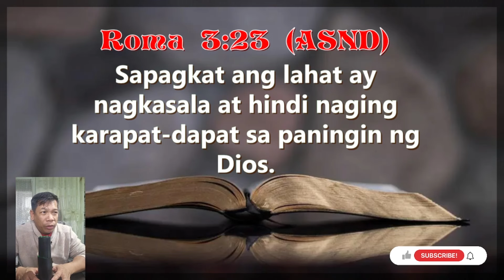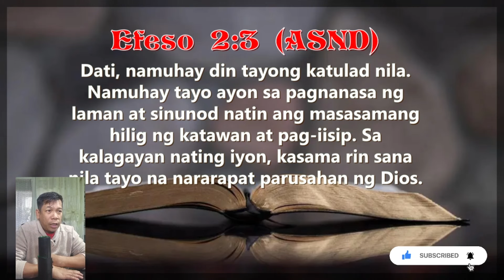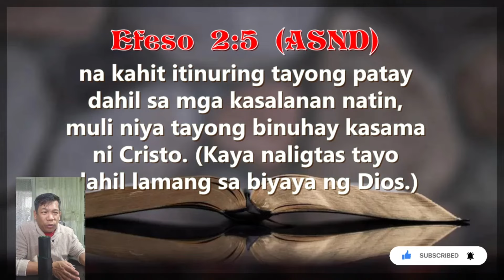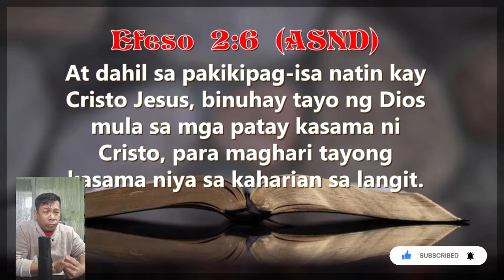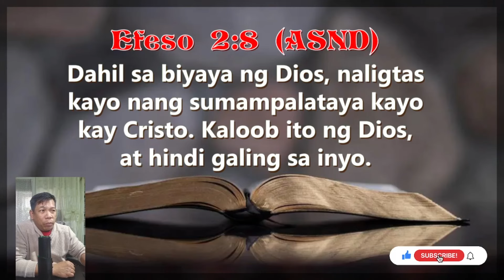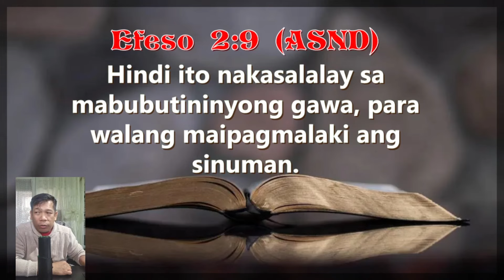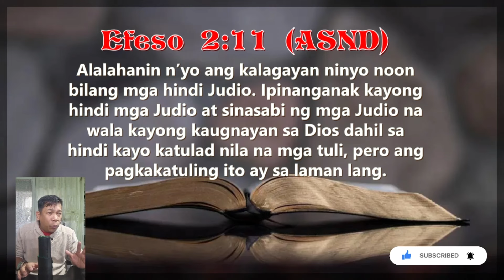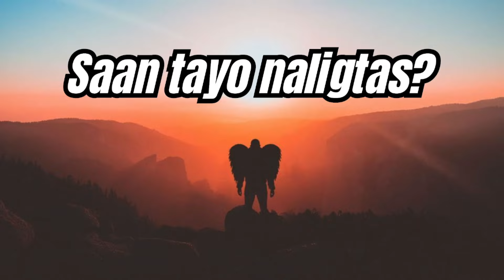INILIGTAS TAYO NI HESUS | ReadScripture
READ SCRIPTURE

EFESO 2:2
Namuhay kayong gaya ng mga taong makamundo. Sakop kayo noon ng kapangyarihan ni Satanas, ang hari ng mga espiritung naghahari sa mundo. At siya rin ang espiritung kumikilos sa puso ng mga taong ayaw sumunod sa Dios.